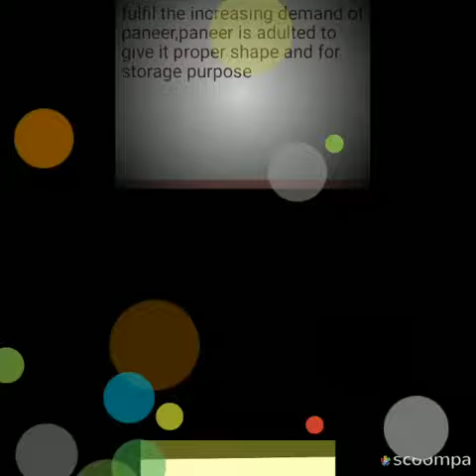adulteration in paneer Prof KC SAMAL WITH Pallavi-Supunya-Anshumalini- OUAT- BIOTECHNOLOGY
Adulteration in paneeR-
A video program for the detection of starch adulteration in Paneer purchased from the market